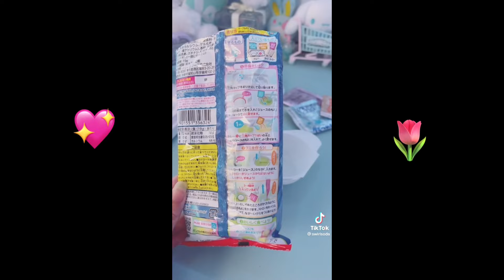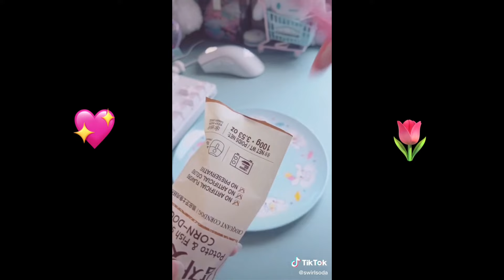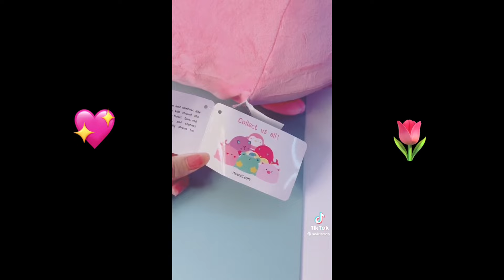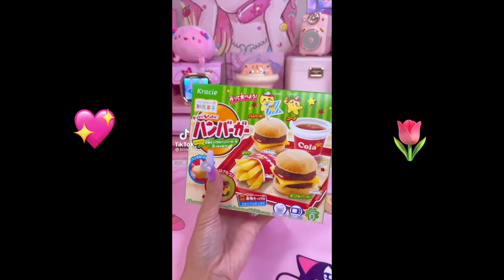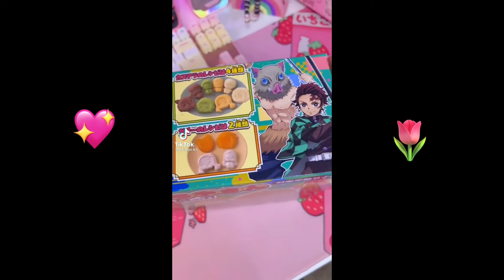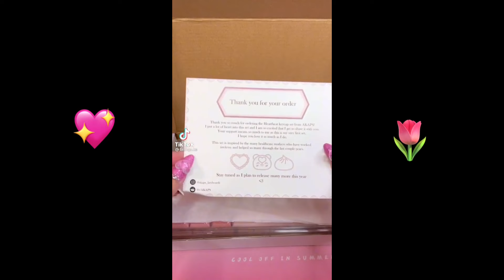Unboxing Odd Goods | ASMR | Aesthetic 📦 🌸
Today's Video, I'm showing you guys some of my favorite aesthetic Tiktok unboxing 📦 🌸. I hope you guys enjoy.
🌹 Much love ❤
 𝓜𝓲𝓶𝓲𝓰𝓷𝓸𝓷

I do not claim to own any.